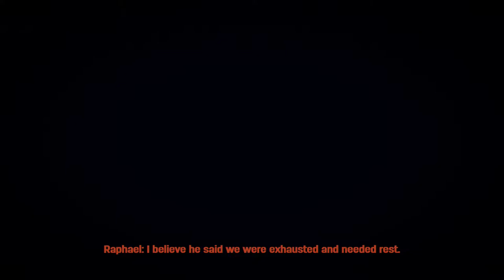Let's Play TMNT OOTS Part 2 Karai and Sewer Mousers